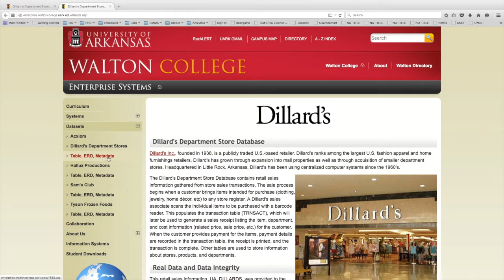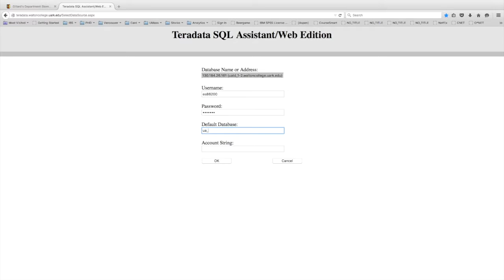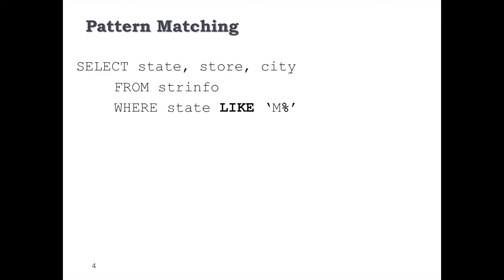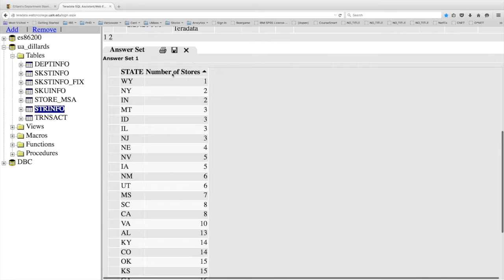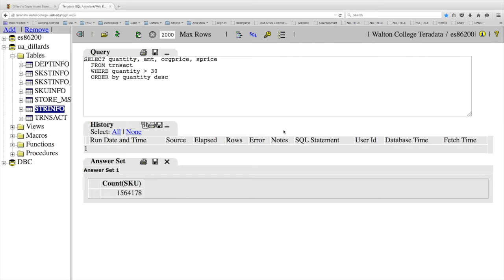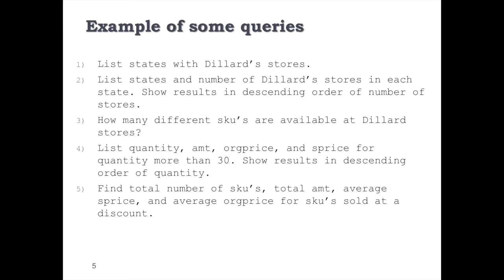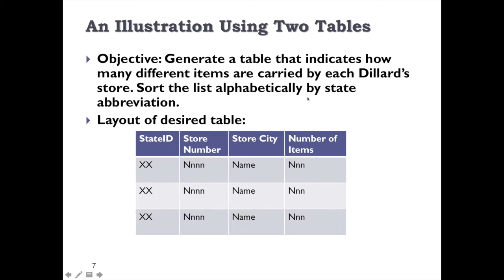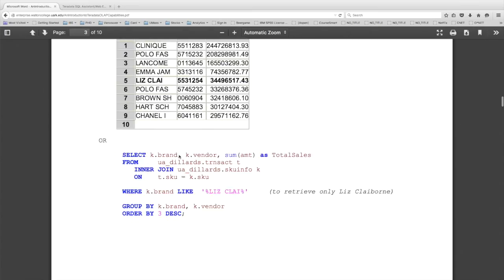Introduction to Structured Query Language (SQL): Basics for Beginners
Provides examples of information retrievel using SQL and includes,
- Introduction to Dillard's database
- Introduces Teradata SQL Assistant/ Web Edition interface from Teradata University Network
- Examples for information retrieval with one table and two tables
- Commands such as SELECT...FROM, WHERE, INNER JOIN, GROUP BY, ORDER BY, etc.